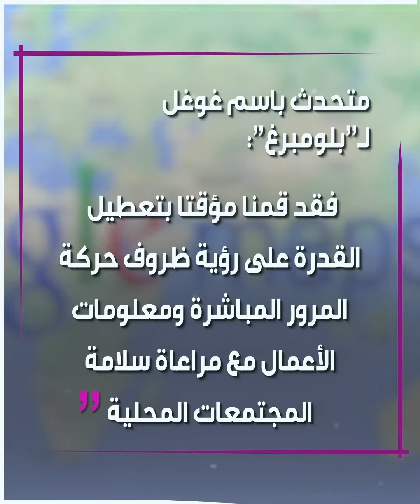بطلب من الجيش الإسرائيلي.. "غوغل" و"آبل" تقيّدان بعض مزايا خرائطهما في إسرائيل وغزة!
بطلب من الجيش_الإسرائيلي.. "غوغل" و"آبل" تقيّدان بعض مزايا خرائطهما في إسرائيل و غزة!

ما رأيك بما قامت به هاتان الشركتان؟

الموسيقى

العنوان: Arpent